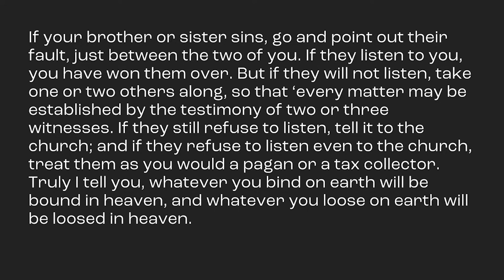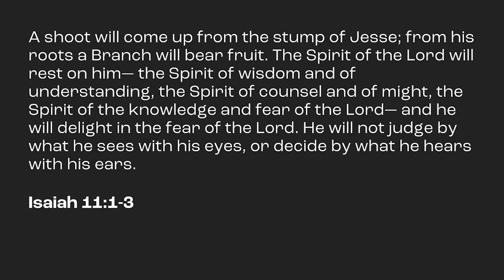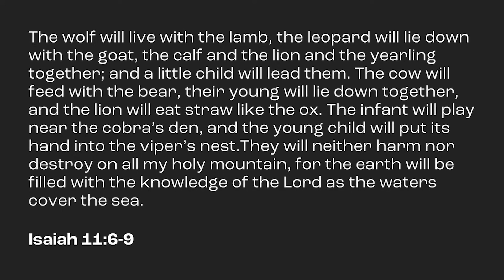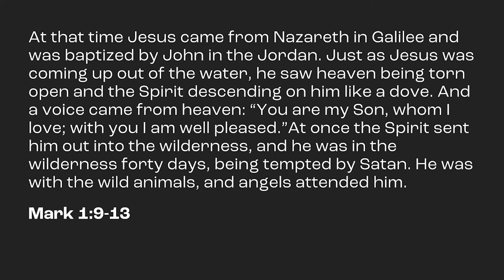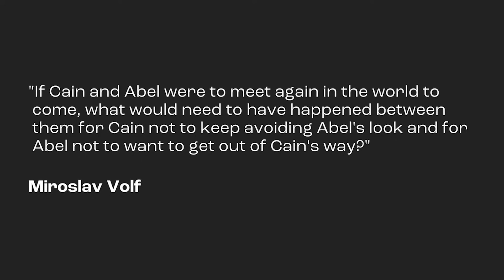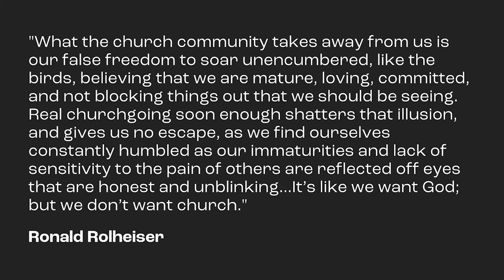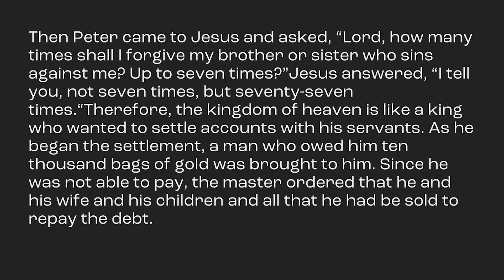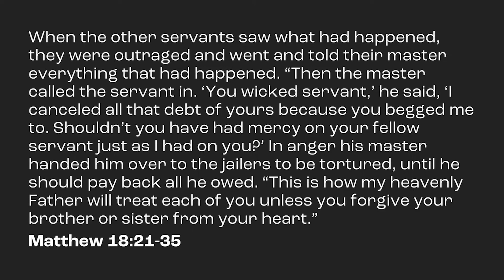Accountability in Community | Dr. A.J. Swoboda | Faith Center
This is Part 11 of our sermon series The Life We Long For

We have become a culture of sycophants. We tell each other what the other wants to hear. The way of Jesus delves into reality in an entirely new, and refreshing, way. In this sermon, we explore the nature of confrontation and how Jesus invites us to embody it in the spirit of grace.

Dr. A.J. Swoboda